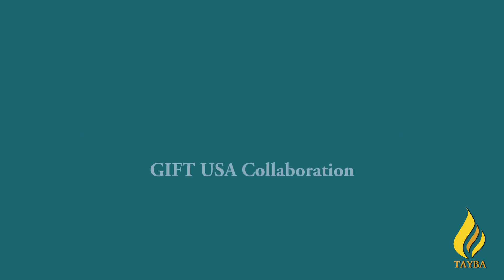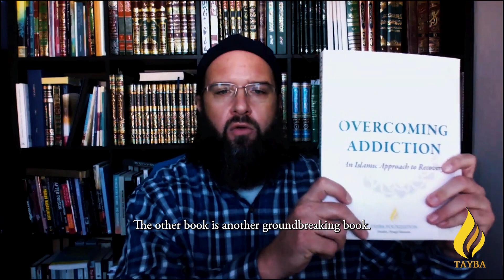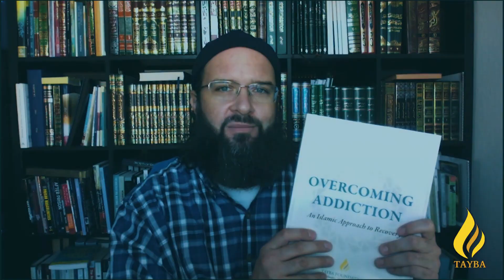Tayba - GIFT USA Collaboration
Shaykh Rami explains about two books, Motivational Interviewing and Overcoming Addition, created by Tayba Foundation through grants from Gift USA to help the incarcerated and formerly incarcerated. Motivational Interviewing and Overcoming Addition